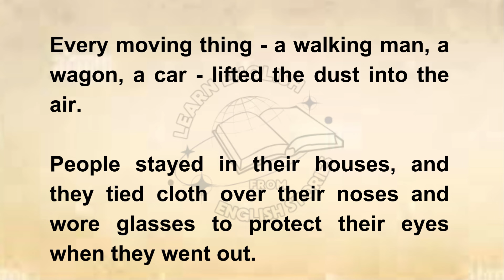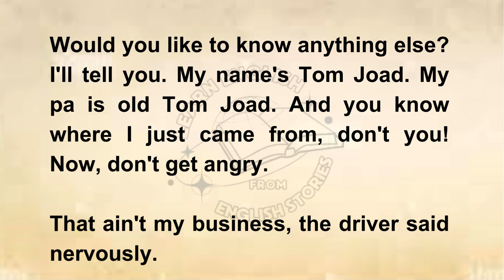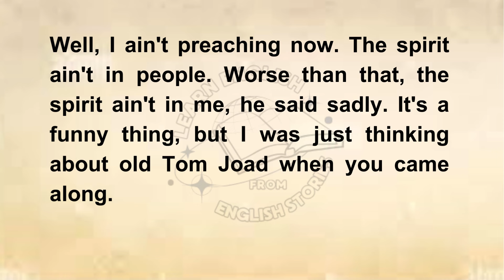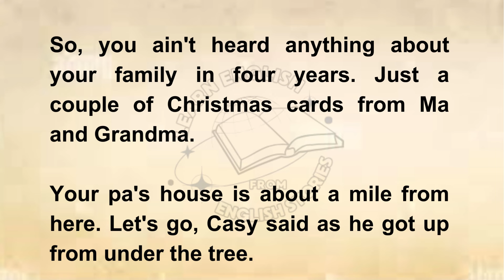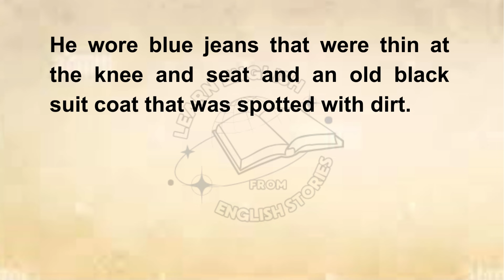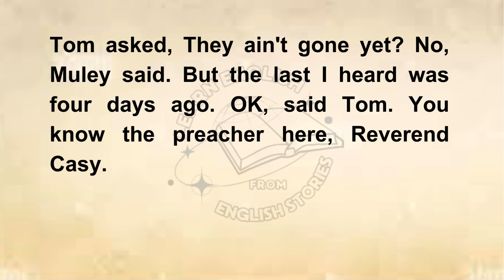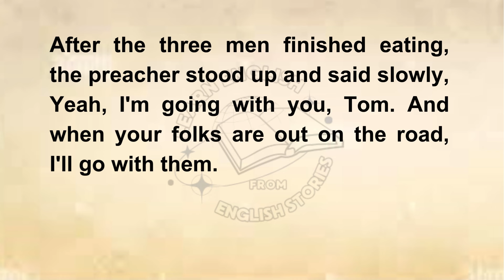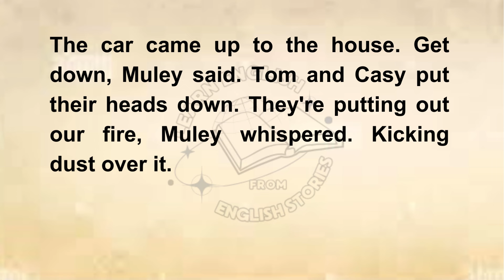Learn English Through Story || An Interesting English Story || Why You Must Read English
Welcome to Learn English with Emily!

What You'll Find on Our Channel:
📖 Learning English Through Stories: Master English vocabulary, grammar, and pronunciation through the power of storytelling.
👧🧒 Kids-Friendly Content: Our channel is kid-friendly, making learning enjoyable for children too.

Why Choose Learn English with Emily?
🔥 Interactive Learning: Participate in interactive storytelling activities and language games.
🌍 Culturally Rich Stories: Explore stories from around the world, enhancing your global perspective.
🎓 Expertly Crafted Lessons: Benefit from expertly crafted lessons that cater to both beginners and advanced learners.
👩‍🏫 Passionate Teaching: Our dedicated team is passionate about teaching English and fostering a love for language learning.

Let's learn English together, one captivating tale at a time.